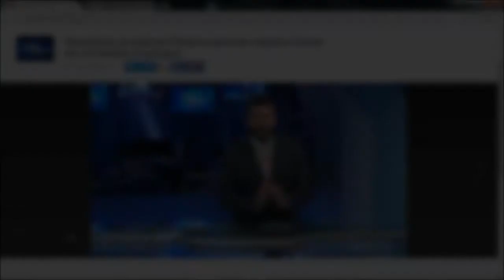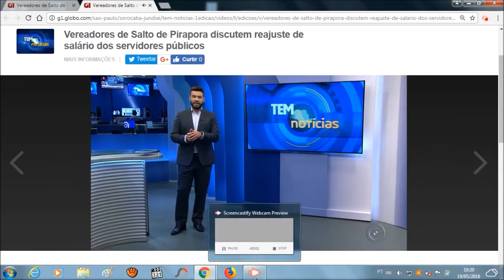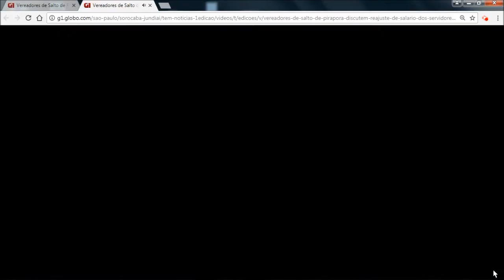Vereadores aprovam reajuste de 1,87% Servidores Salto de Pirapora TV TEM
Vereadores de Salto de Pirapora aprovam reajuste salarial aos servidores municipais